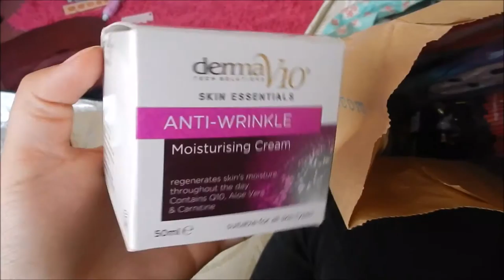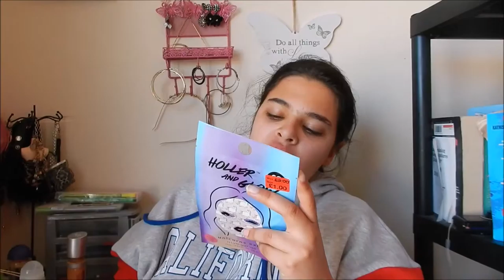UNICORN MASK, SKINCARE HAUL & ASDAS! #120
Rlly disappointed with that unicorn mask! It was SO. WET. Also hope u participate in the no makeup challenge for a year with me, I began 5th May 2018!

I STARTED A NEW BLOG!

Songs used;

Views in 24hours: 14
Views in a week: